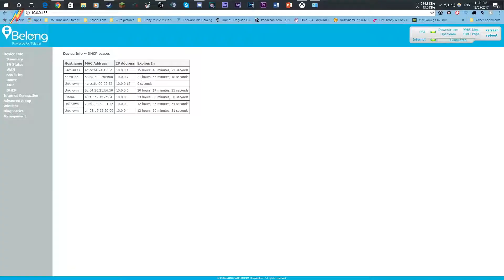Blue Dragon Gameplay: Episode 13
Music links are below ▼▼▼▼